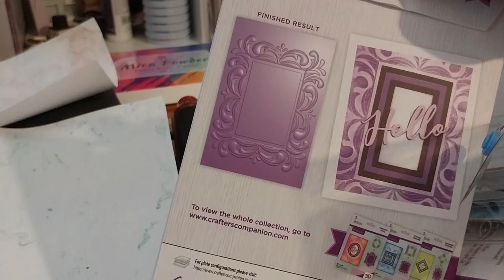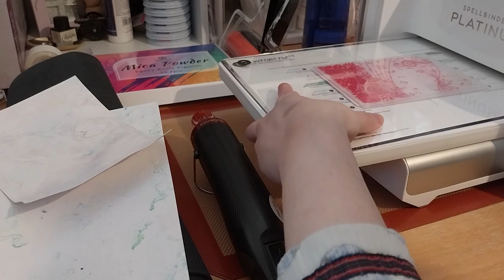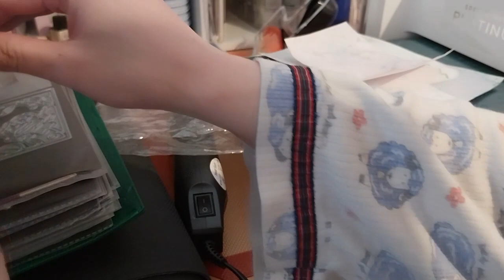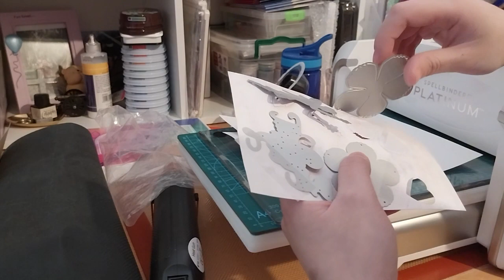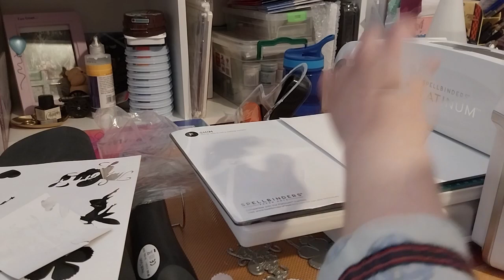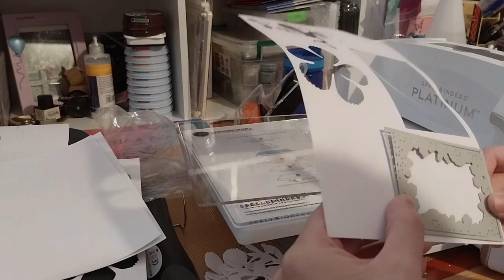Opening My Spellbinders™ New Improved Platinum™ Die Cutting Machine!! [Part 2]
Opening of: Opening My Spellbinders™ New Improved Platinum™ Die Cutting Machine!! [Part 2]

Not sure if I need to put this so I will anyway ~
New Improved Platinum™ 6 Die Cutting Machine is a trademark of Spellbinders Paper Arts Co., LLC, registered in the U.S. and other countries.

Extra Stuff Used in the video:
Spellbinder's Tiled Motif 3D Embossing Folder
Crafter's Companion:
Belle Countryside - Metal Die - Precious Peonies
Sara Signature Once Upon a Time Stamp & Die - Make a Wish
Gemini Mini Expressions Die - Thinking of You
Shimmering Snowflake Metal Cutting Die Set

Tried a cheap cutting mat bought from ebay ... Might need to get a "Magic Mat" if another experiment doesn't work...

Arteza
£5 off their first order of £60+